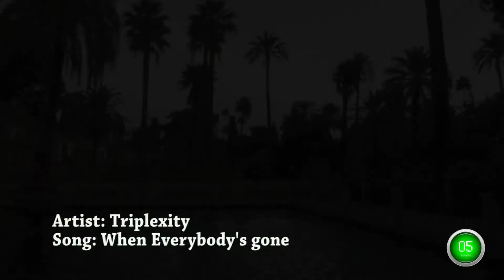Sevilla - Plan 60 Segundos - Descubre - Reales Alcázares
Descubre Sevilla calle a calle, su Semana Santa, Feria, eventos, festivales, plazas, museos, monumentos... tu callejero en vídeo con Plan 60 Segundos.

Situados en Patio Banderas s/n, Sevilla. Son un conjunto de palacios reales amurallados que comprenden estilos desde el islámico hasta el gótico, pasando por el mudéjar.